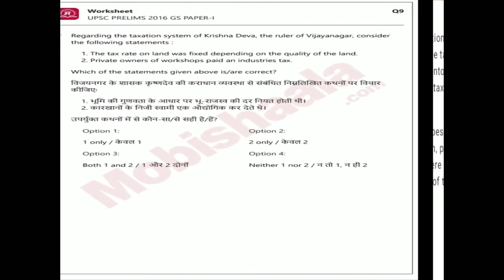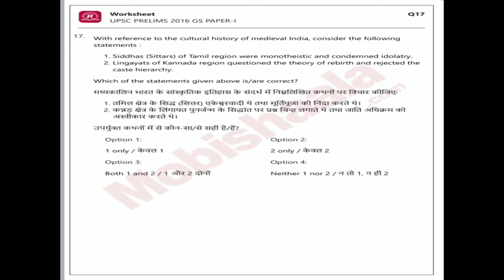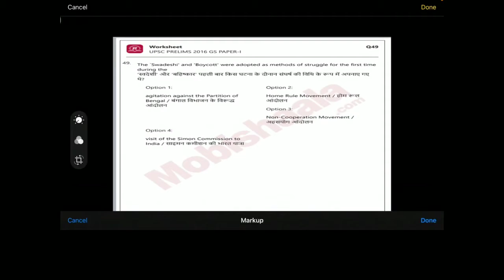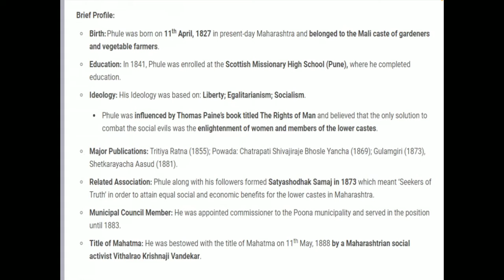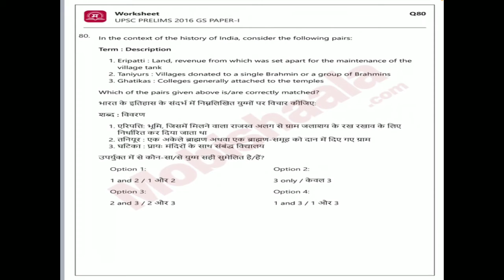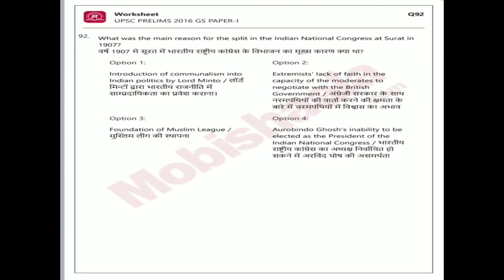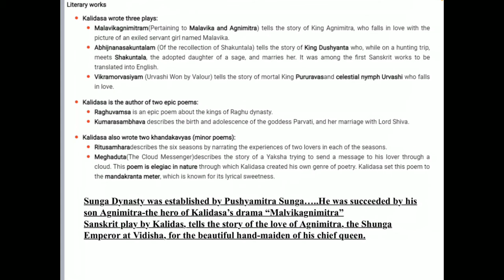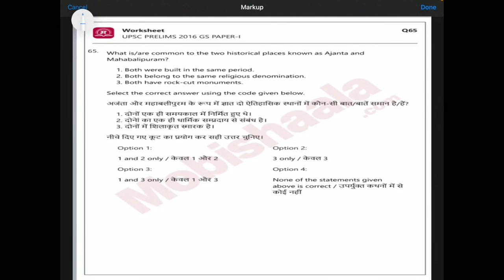History Previous Year Questions Analysis 2016-2020 PART 1 by DPS Rana Sir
History Previous Year Questions Analysis 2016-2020 PART II |  by DPS Rana Sir | UPSC | CSE | Practice paper | mock test | PYQ's | Optional subject | Optional subject History| Best preparation strategy for UPSC | prepare with us |